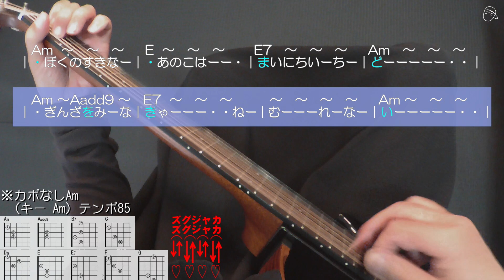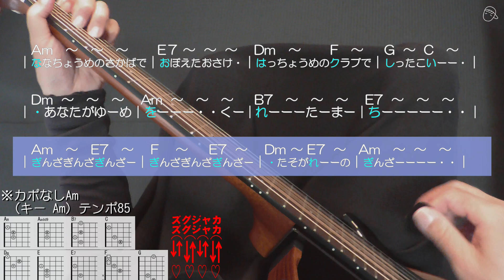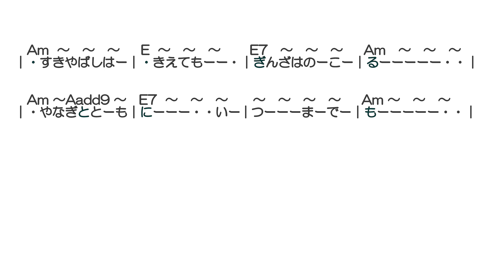【標準キー（Am調）】「たそがれの銀座」ギター伴奏カラオケ 黒沢明とロス・プリモス 認知症予防 心肺機能強化 介護施設レクリエーション 昭和歌謡 昭和レトロ ギター弾き方 定年 趣味 音楽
☆♪ふたりだけのところをだれかにみられ～
☆もと音楽デイサービス所長が直伝！　介護施設レクリエーションで役にたつ演奏スキルを身につけて更なるキャリアUPをめざしましょう(^^♪

※演奏はオリジナル通りではありません

コード押さえがよくわからない方は#04「コード１０種盛り」をおすすめします。まったく初心者の方は00から順にどうぞ。